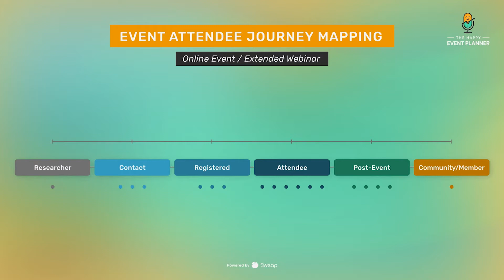The Frictionless Attendee Journey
Creating the best experience requires relevant, meaningful paths and journeys attendees take as they progress through an event. Understanding these touchpoints and minimizing the friction are the foundation for valuable events. Francesca R. Balit, Event Marketing Specialist & Podcast Host, and Sweap CEO Florian Kühne will take you on your own journey and show you how to avoid obstacles, the importance of allowing attendees to personalize their experiences and why the journey does not stop at the event.